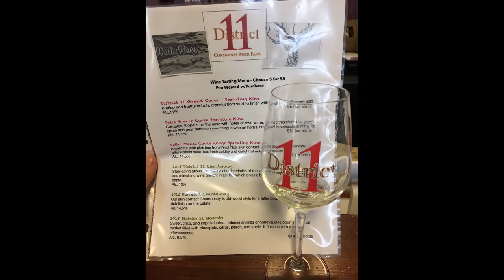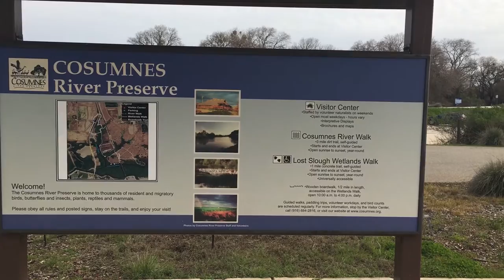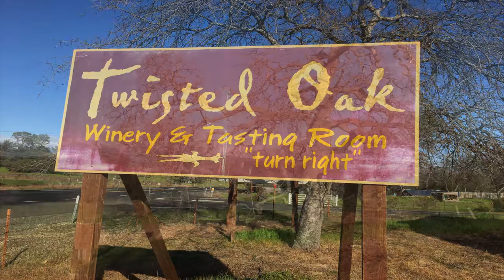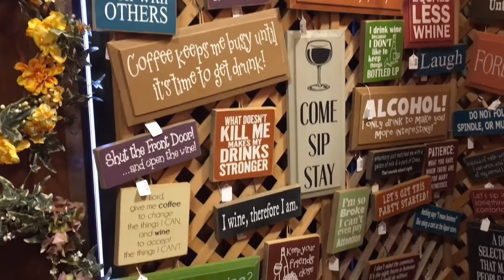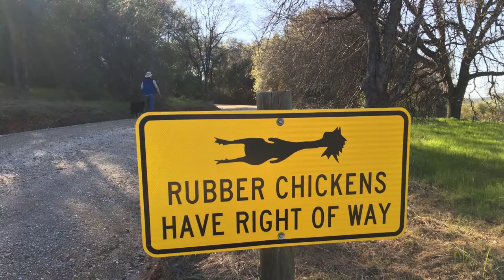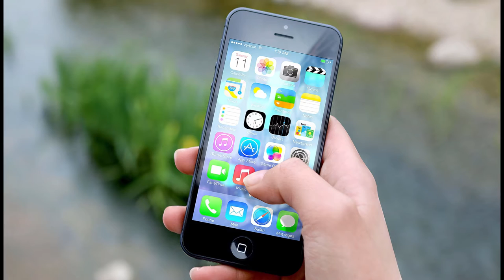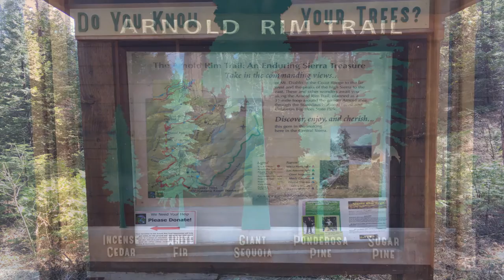Covered Bridge, Dragon and Art - Three Harvest Hosts in Northern California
Here are three Harvest Host locations in or around Calaveras County that you can visit consecutively.

-Time Stamps-

0:08 - Indigeny Reserve
0:45 Indigeny Beautiful Grounds
0:55 Indigeny Hike to Old Mine
1:03 Indigeny Covered Bridge
1:14 Indigeny Harvest Host Information
1:48 Consumnes River Farm
4:30 Twisted Oak Winery
5:08 Fate of the Bearded Dragon
5:56 Free Wine Tasting for Harvest Host Members
6:00 Rubber Chicken National Forest
6:27 Twisted Oak Harvest Host Information

Webpage – TravelsandTravails.net

If you like to camp, hike, backpack, kayak and RV, this channel is for you. You'll see short stories on RV upgrades, easy camp food, travel locales, campground reviews, hiking trail reviews and gear reviews and RV tours.